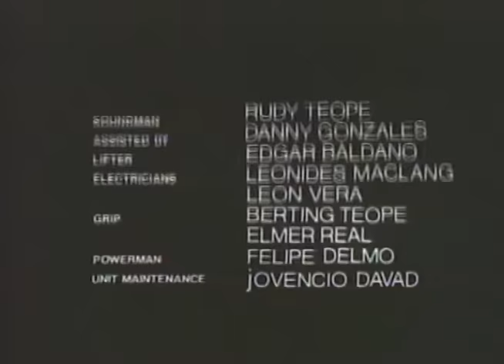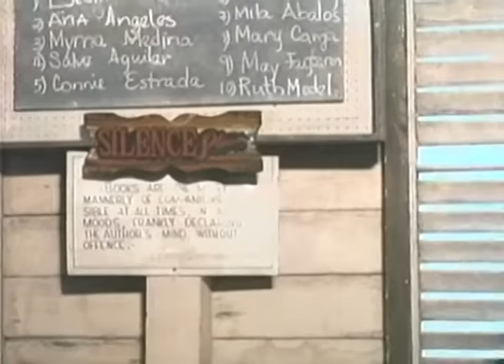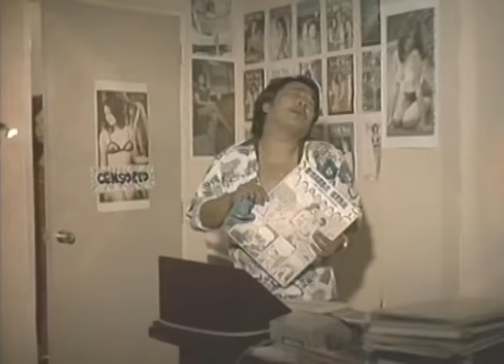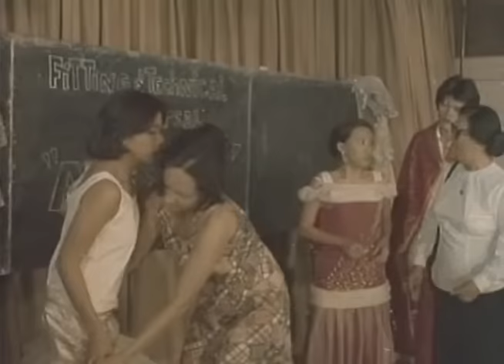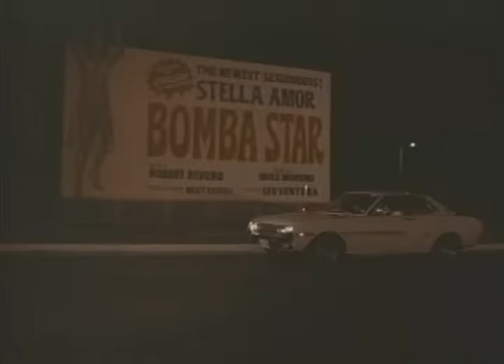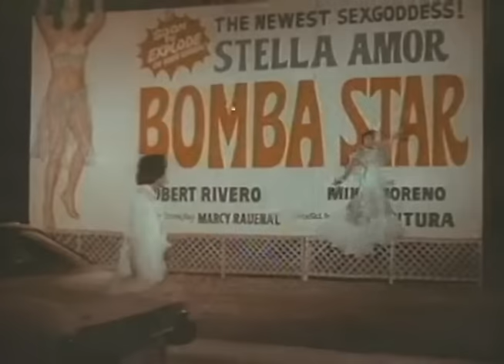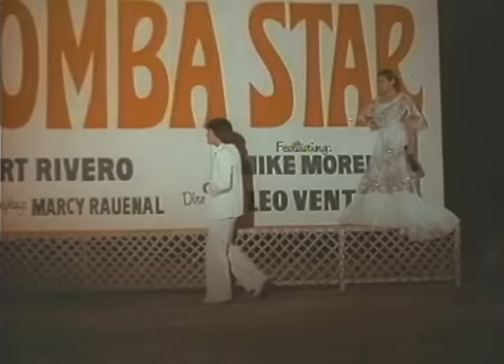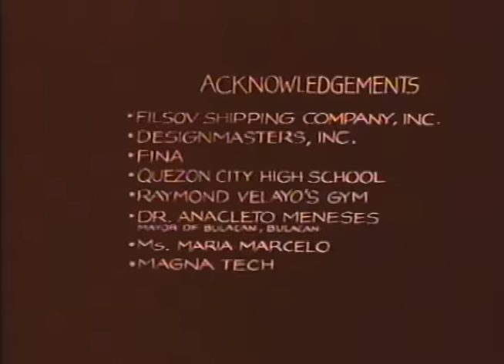BOMBA STAR: Alma Moreno, Eddie Gutierrez, Ricky Belmonte & George Estregan | Full Movie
Movie Released Date:
1978

Movie Genre:
Drama

Movie Director:
Joey Gosiengfiao

Movie Cast:
Alma Moreno (Estellia / Stella Amor), Eddie Gutierrez (Robert Rivero),  Ricky Belmonte (Joey), George Estregan (Producer), Dindo Fernando (Ramon), Roel Vergel de Dios (Mike Moreno), Marissa Delgado (Stella Fuego), Celia Rodriguez (Estrella Montana), Behn Cervantes (Leo Ventura), Soxy Topacio (Marcy Rauela)